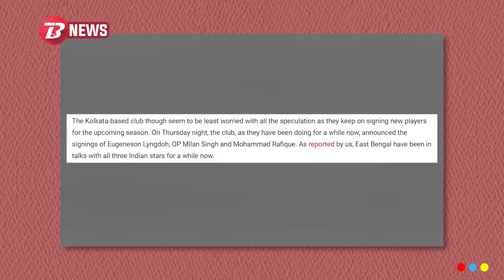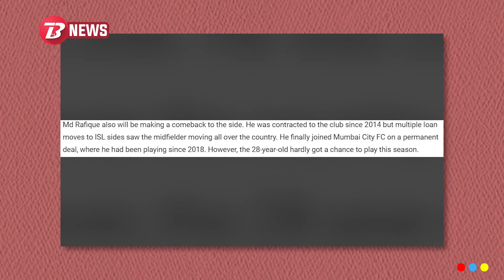East Bengal sign Eugeneson Lyngdoh, Milan Singh & Md Rafique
The Kolkata-based club though seem to be least worried with all the speculation as they keep on signing new players for the upcoming season. On Thursday night, the club, as they have been doing for a while now, announced the signings of Eugeneson Lyngdoh, OP Milan Singh and Mohammad Rafique. As reported by us, East Bengal have been in talks with all three Indian stars for a while now.  Wtach the video to know more..